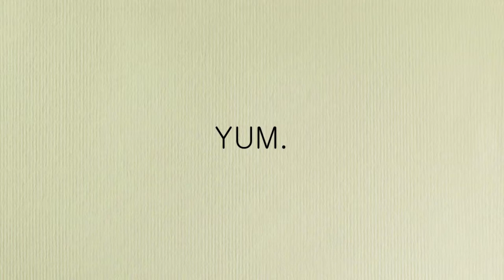SOTWBos: Excellent Mexican Restaurant in East Boston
We loved Cactus Grill. Stopped thinking, and GO.